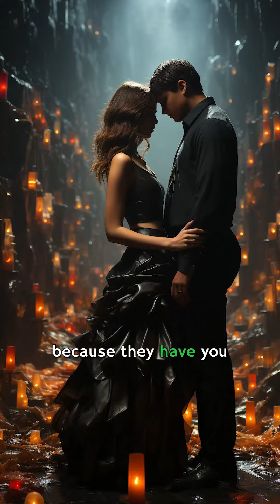Is she the one?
Diving deep into the nuances of love, relationships, and the yearning for true connection. My latest poem captures the heartache of not being chosen and the quest for a love that feels right. Every line is a reflection of the emotions we often keep hidden. ✍️❤️